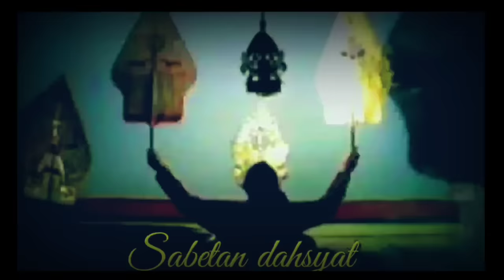LAKON DERRR ! ! ! geger geden Ki Seno Nugroho